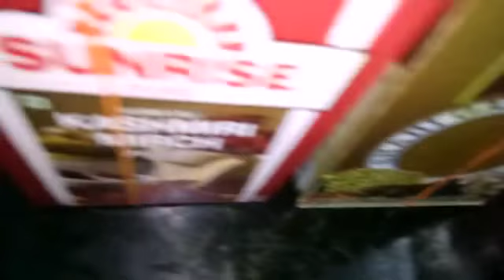Chicken korma recipe|murg korma bengali style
Ingredients-
1.chicken-1kg
2.onion-6pcs
3.garlic-8koya
4.ginger-2inch
5.curd-2table spoon
6.kaju nut-6pcs
7.salt-depends on taste
8.turmeric powder-2tea spoon
9.red chili powder-2tea spoon
10.kashmiri mirch-2tea spoon
11.shahi garam masala powder-1tea spoon
12.elach-2pcs
13.tomato-2pcs
14.capsicum-1/2pcs
15.lobongo-2pcs
16.darchini-1pcs
17.mustard oil-2table spoon
18.keura water-1tea spoon
19.sugar-1table spoon